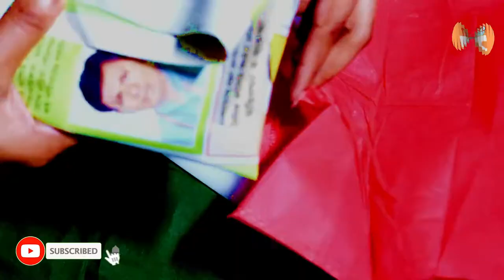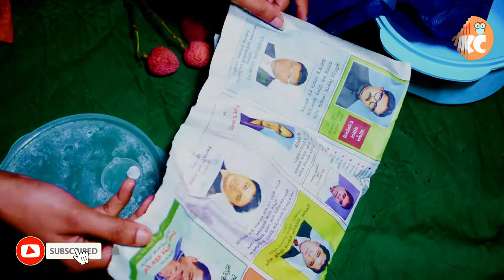১ বছর লিচু সংরক্ষণ পদ্ধতি| lychee savings | দীর্ঘ সময়ের জন্য লিচু সংরক্ষণ পদ্ধতি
লিচু সংরক্ষণ পদ্ধতি : লিচু পছন্দ করেন না এমন মানুষ খুঁজে পাওয়া যাবে না। বাংলাদেশের শহরাঞ্চলে এর দামও অনেক বেশি। সিজন চলে গেলে লিচু খেতে অপেক্ষা করতে হবে পরের বছর পর্যন্ত। তাই এই মৌসুমে তো লিচু ভালো করে খেতেই পারলাম না- এমন কথা সবার মুখে মুখেই। কারণ এই ফলটি অতি দ্রুতই শেষ হয়ে যায়।  তবে গ্রীষ্মকাল চলে গেলেই যে আপনার লিচু খাওয়া বাদ দিতে হবে তা নয়। কারণ সুনির্দিষ্ট পদ্ধতি মেনে লিচু সংরক্ষণ করলে তা খেতে পারবেন আরও কয়েকমাস। স্বাদও থাকবে অটুট। আমরা আপনার জন্য নিয়ে এসেছি সেই ম্যাজিক পদ্ধতি।

সো, KITCHEN AND CRAFTS এর দেওয়া পদ্ধতি অনুযায়ী লিচু সংরক্ষণ পদ্ধতি বাসায় ট্রাই করুন আর আমাকে কমেন্ট করে জানান কেমন হলো।